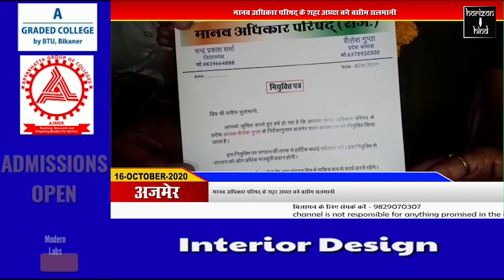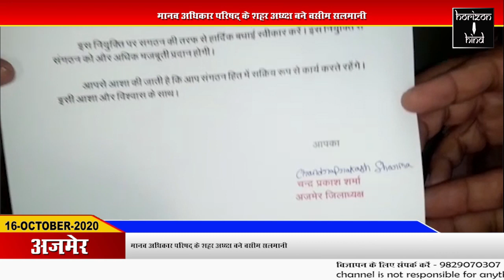Ajmer|मानव अधिकार परिषद् के शहर अध्य्क्ष बने वसीम सलमानी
मानव अधिकार परिषद् के शहर अध्य्क्ष बने वसीम सलमानी

आज शुक्रवार को होटल सोभराज के पीछे गली में एक निजी ऑफिस में प्रदेश अध्यक्ष शैलेश गुप्ता , जिलाध्यक्ष चन्द्र प्रकाश शर्मा द्धारा वसीम सलमानी को शहर अध्यक्ष चुना गया। इस मौके पर सलमानी का हार माला पहनाकर अभिनंदन किया गया।
प्रदेश अध्यक्ष शैलेश गुप्ता ने बताया कि  मानव अधिकार परिषद् हमेशा जन कल्याण के लिए कार्य करता है। हमे उम्मीद हैं कि वसीम सलमानी संगठन को और अधिक मजबूती प्रदान करेंगे।
शहर अध्यक्ष वसीम सलमानी ने कहा कि किसी भी समय किसी भी जरूरतमंद को मेरी कोई भी सेवा की जरूरत हो कभी भी याद कर सकता है।क्योंकि मानव सेवा ही सबसे बडी सेवा हैं।
इस अवसर पर अध्यक्ष शैलेश गुप्ता, चन्द्र प्रकाश शर्मा, आरिफ़ हुसैन, जितेंद्र भाटिया, अंकित शर्मा, असलम घोसी, योगेश जाटोलिया, इकबाल मोयल, नईम खान आदि मौजूद रहे।